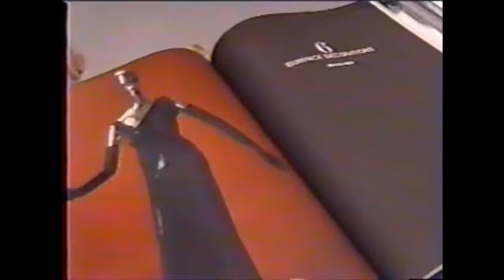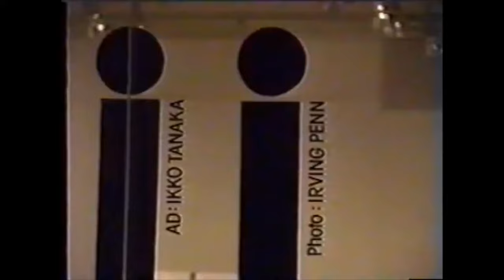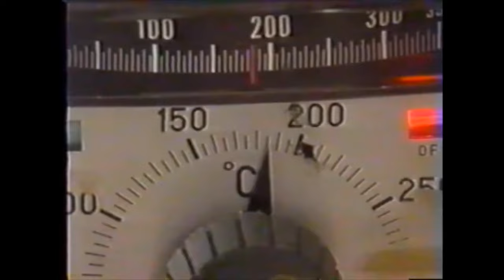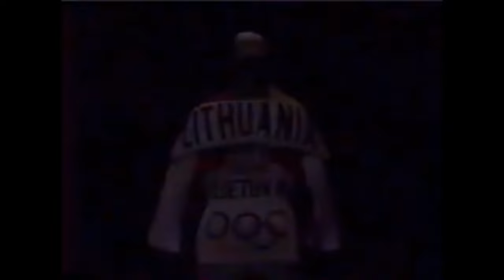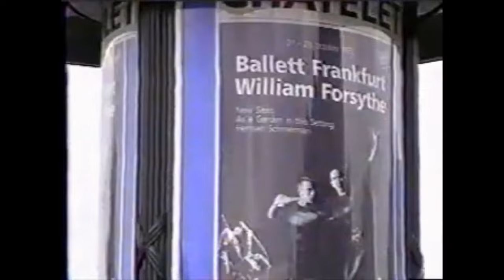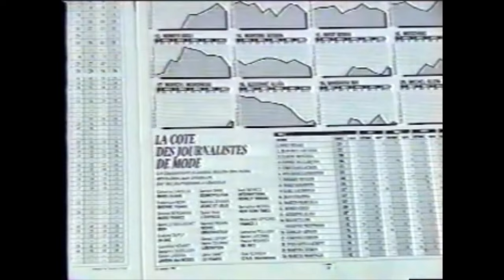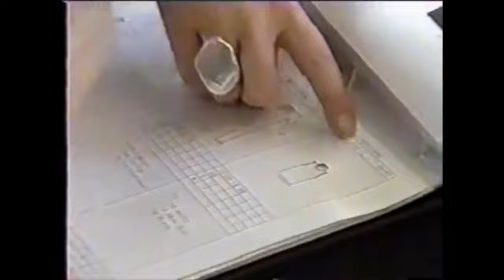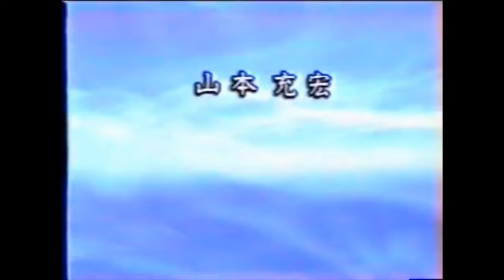Issey Miyake - Moves 1993 Documentary - 4k Ultra HD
Moved from iQiyi, this is a documentary released in 1993 about Japanese fashion designer Issey Miyake. Through reform and innovation, he redefined the texture and structure of fabrics through techniques such as pleating and coiling. The documentary shows one by one how the fabrics in Issey Miyake's works are pleated by hand and then baked into shape.

If you wanna learn more about Issey Miyake check out this article that goes over this history of Issey Miyake from his birth to the end of his life.
Socials:
MAIN YT:  @naughtyswege
About this channel :
Up Scale Runways is a channel where I enhance low resolution runways to 4K Ultra High Definition (UHD) for a better viewing experience.